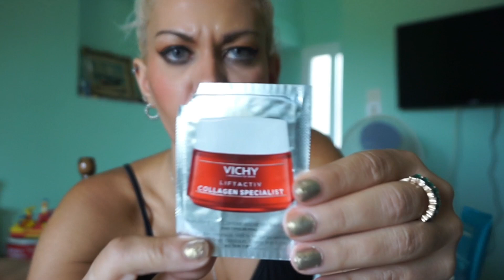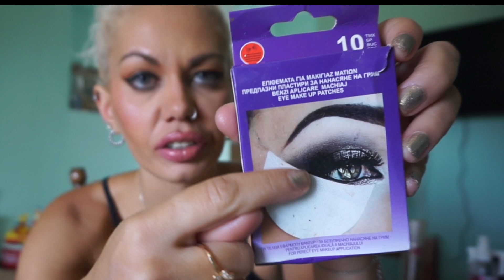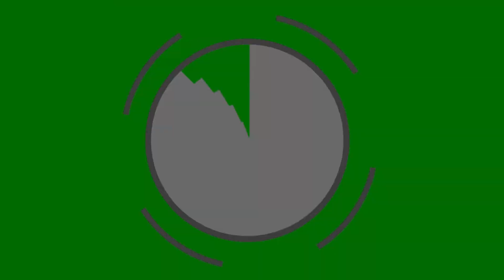EMPTIES PART 2